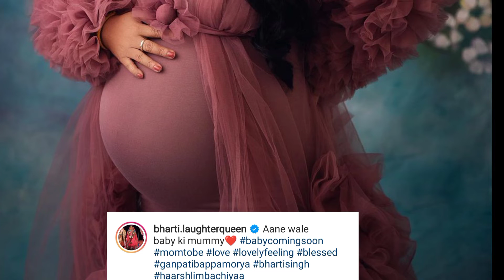Bharti Singh ने फ्लॉन्ट किया बेबी बंप कहा : आने वाले बेबी की मम्मी', कराया जबरदस्त फोटोशूट